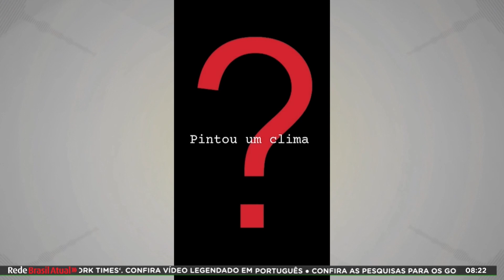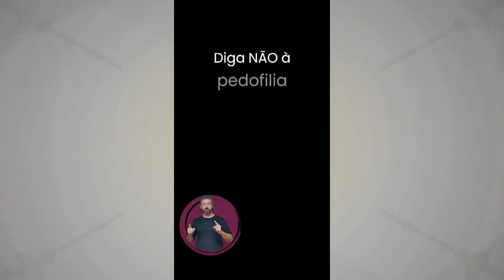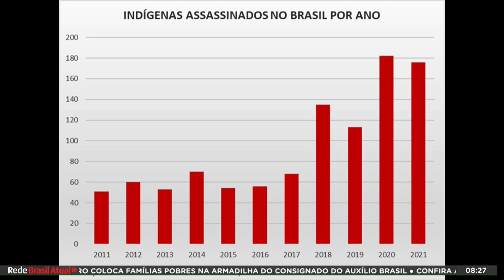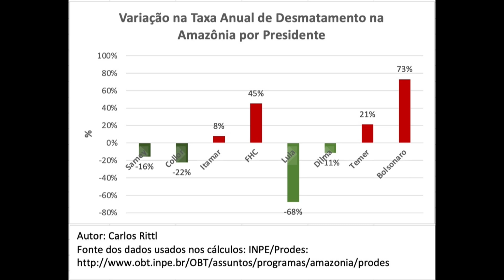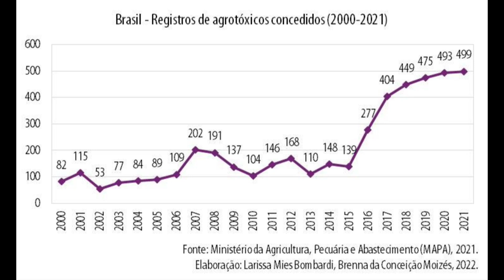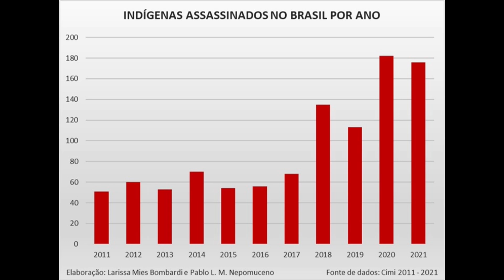Governo Bolsonaro foi o que mais desmatou Amazônia, liberou agrotóxicos e matou indígenas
“A possível reeleição de Bolsonaro seria compactuar com crime contra a humanidade”. A afirmação é da geógrafa Larissa Miés Bombardi, professora da USP, atualmente desenvolve pesquisa na Universidade Livre de Bruxelas, na Bélgica.  A especialista citou três gráficos, um deles, sobre a variação na taxa anual de desmatamento por presidente desde o governo Sarney. Nesse gráfico o governo Lula apresentou a maior queda de desmatamento na Amazônia, 68% e o governo Bolsonaro o maior aumento, 73%. Larissa Bombardi apresentou outros gráficos em que revela que o governo Bolsonaro registrou o maior número de indígenas mortos e a maior quantidade de registros de agrotóxicos concedidos. Entrevista à jornalista Marilu Cabañas.